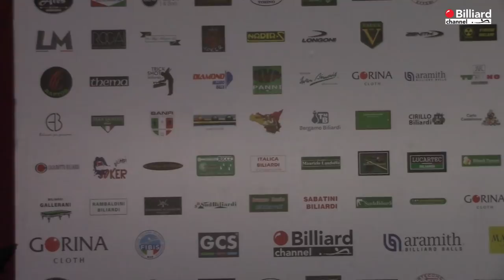Ragonesi Andrea VS Maceri Biagio - Campionati Italiani 2018/2019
Trasmissione in diretta dei Campionati Italiani 2018/2019, svolta nella città di Saint-Vincent presso il Palais zona centro congressi.
La prova è svolta con modalità di gioco differenti a seconda della categoria.